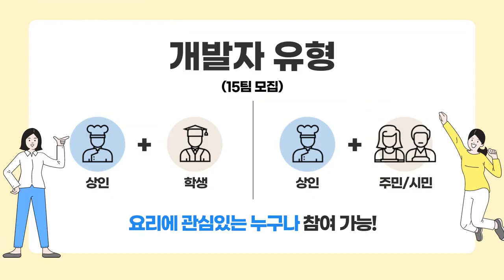홍보주제3세종대 세종소반! 먹방은 군자동에서!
[홍보주제3]세종대_세종소반! 먹방은 군자동에서!

군자동 주민과 세종대 학생이 협업하여
군자동만의 특별한 메뉴를 개발하고 홍보, 판매하는 세/종/소/반
이제 군자동 = 맛으로 기억해주세요!